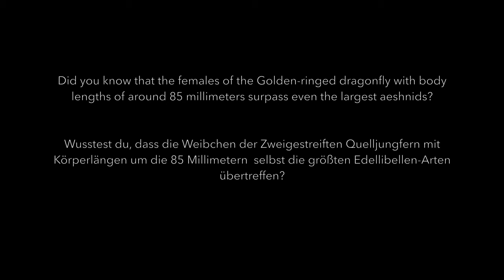Golden-ringed dragonfly. Zweigestreifte Quelljungfer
The Amazon links to this (http.amzn.to / ?) in the video description are afilliate links. SONY RX10 III

20190627 quelljungfer  1